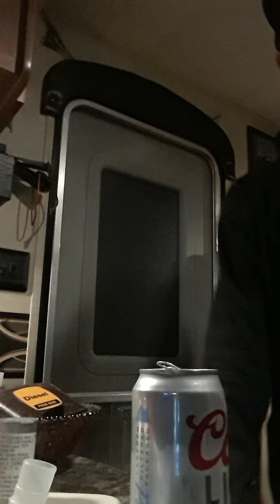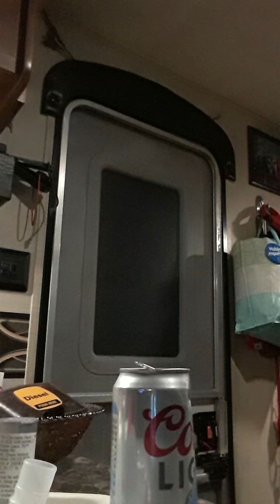Real G Shit🕺🏼